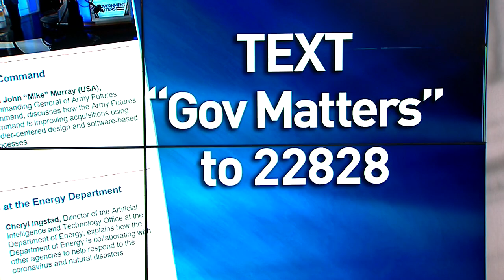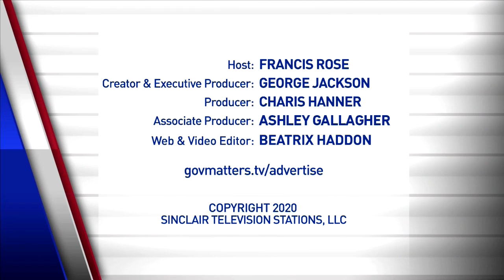Government Matters (Full Show) - September 13, 2020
The NDAA and cyber reform in government
Maine Sen. Angus King (I) discusses top recommendations from the Cyberspace Solarium Commission for the compromised version of the National Defense Authorization Act

Continuous Diagnostics and Mitigation dashboard deployment
Kevin Cox, CDM Program Manager at the Department of Homeland Security, and James Saunders, Chief Information Security Officer at the Small Business Administration, discuss the status of the CDM dashboard pilot from the Department of Homeland Security